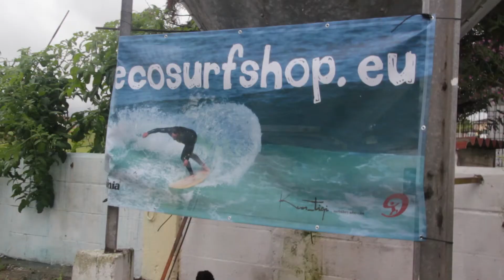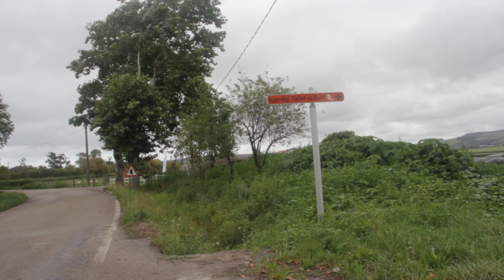Kun_tiqi y La Concha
Tablas ecológicas, hechas en Loredo en el taller de Kun_tiqi por Estefan, un aleman afincado en Somo